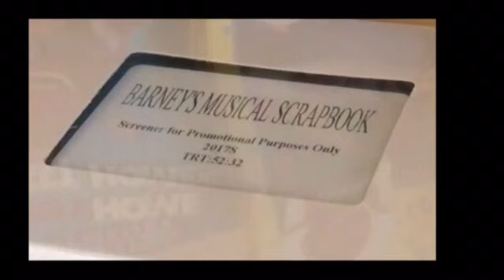Musical Scrapbook Screener VHS (The First Time!!!) (Same As Puzzle)